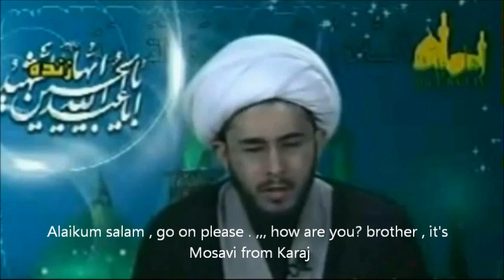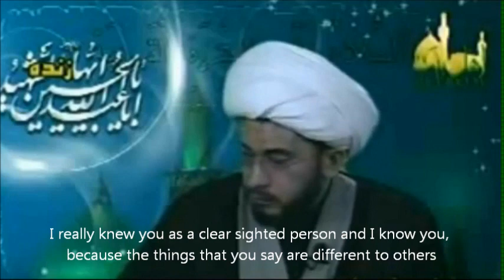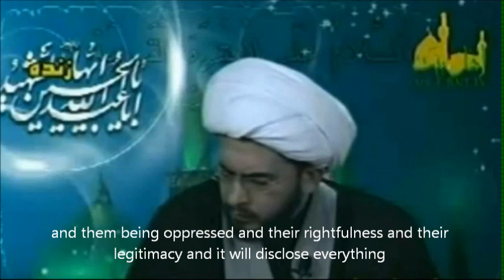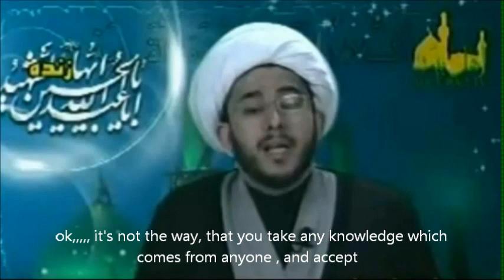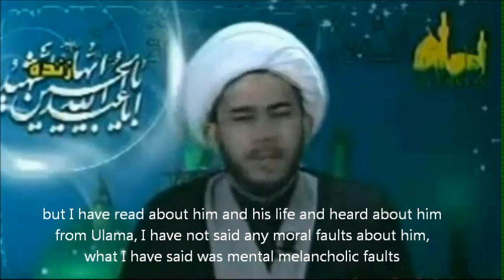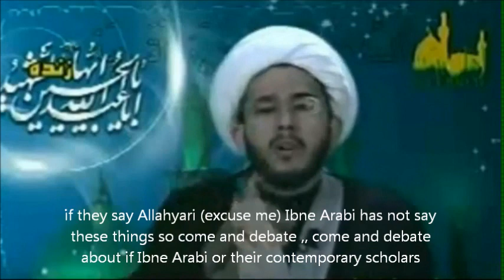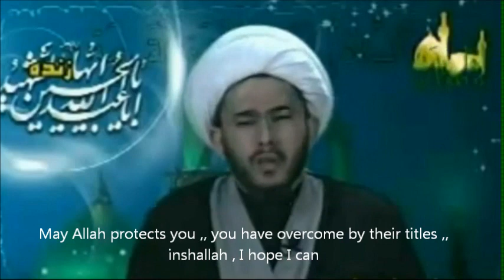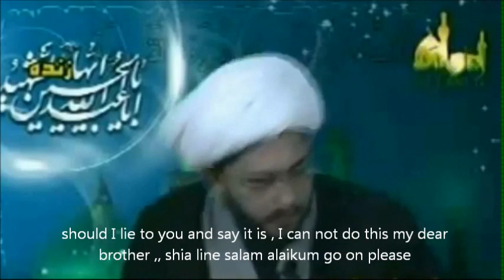Sheikh Hassan Allahyari , astray and mislead scholars in shia (ENG SUB)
explaining how astray and mislead ulama corrupting Islam and shia belief in Iran , after the revolution .